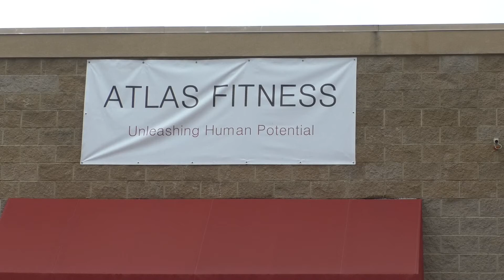Local fitness facility remains open; Offers a clean space amid Covid-19